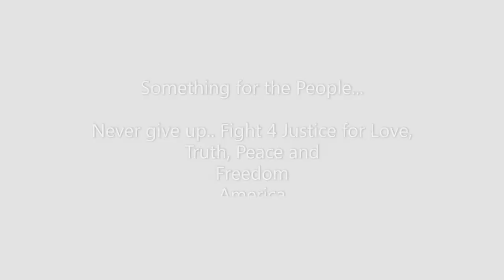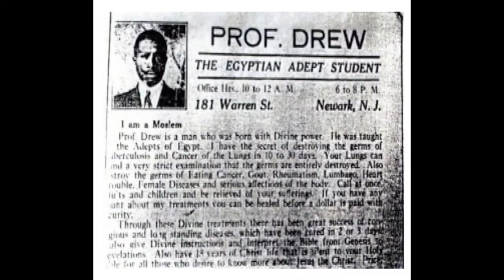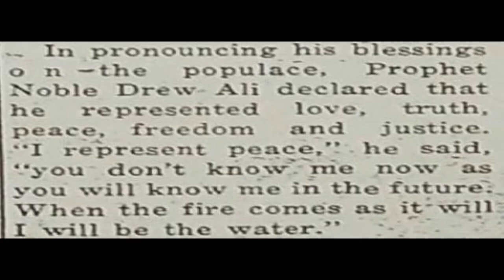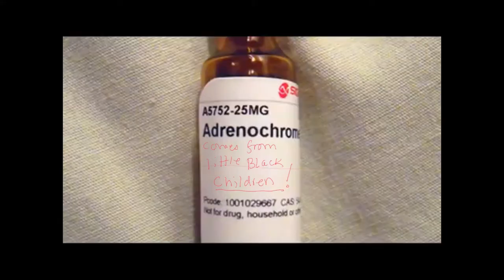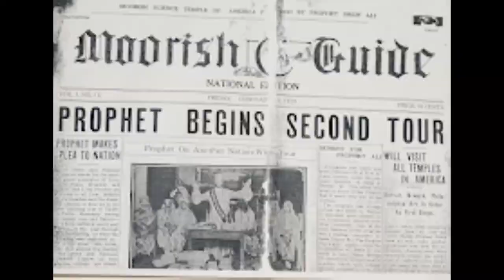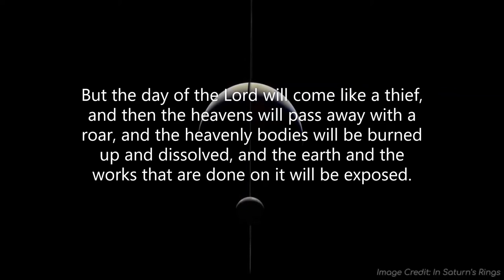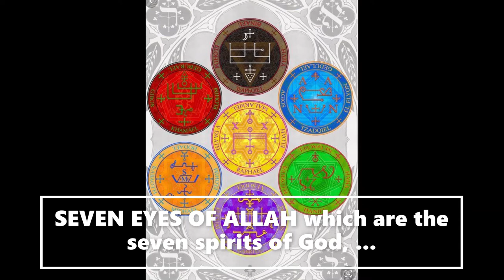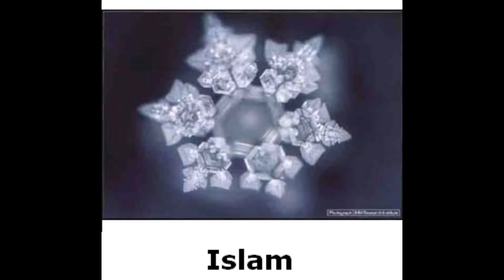Episode 17 YOBEL THE 2nd COMING CHRISTUS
The Great Prophet Ali The Son of Man was Born on a Friday a Holy Day Jan. 8th 1886 and Departed out of flesh Friday a Holy Day July 19, 1929 THE 2nd COMING OF THE SON OF MAN. Now.in this day. Jesus is Born on a Friday a Holy Day Dec. 25th (7) 2020 & Noble Drew Ali (JUSTICE) Comes again Friday a Holy Day Jan. 8th 2021.as the Conjunctions of Jupiter and Saturn come into alignment once Moor..Like Jesus of old ushering in the Age of Pisces, Like Jesus of today ushering in the New Era of Time Aquarian Age ... WE FIND OURSELVES SEEING ONCE IN A LIFETIME EVENTS UNFOLD. Why is Friday a Holy Day for Moslems here and all over the world?

Correction: Temple No. 24 in the picture date was displayed as 2010 its was 2016 The Prophet Birthday Celebration with Grand Sheik V. Taylor El and the Temple was Temple 101.